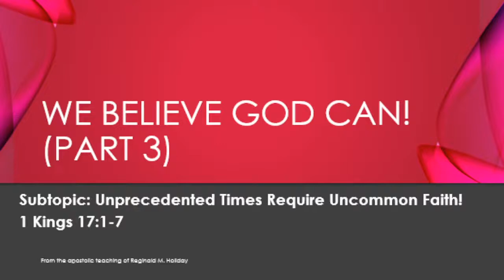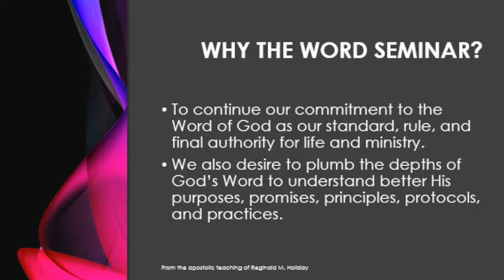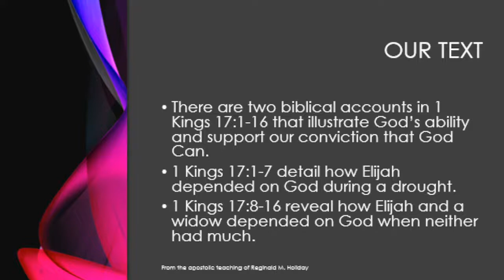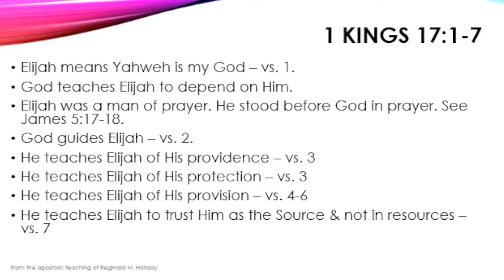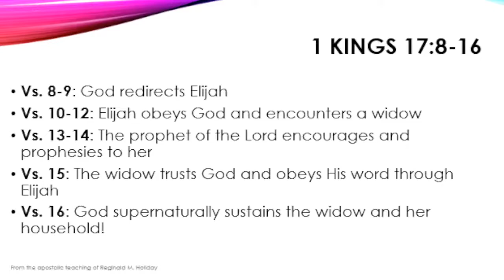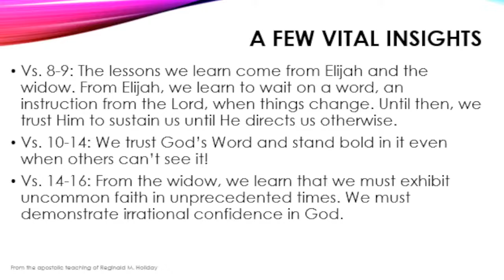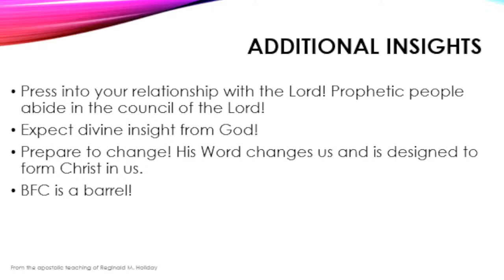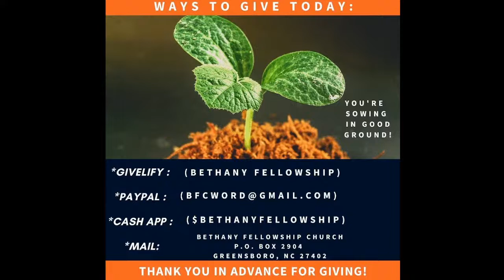Word Seminar |August 25, 2022 "We Believe God Can!"(Part 3) Reginald Holiday Ministering